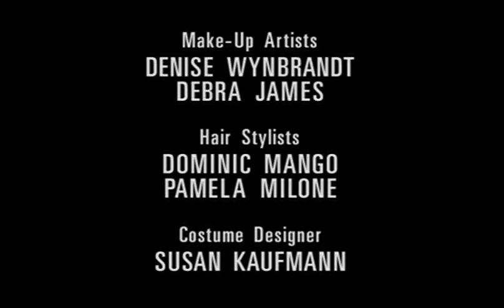Gracie Films/Columbia TriStar Television/Sony Pictures Television (2001/2002)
From another Crackle print of "What About Joan?". This comes from the 4th episode. For BeatTLF Entertainment, Marcus Montgomery's Logo Archive, Jude A, and MsCrystal.